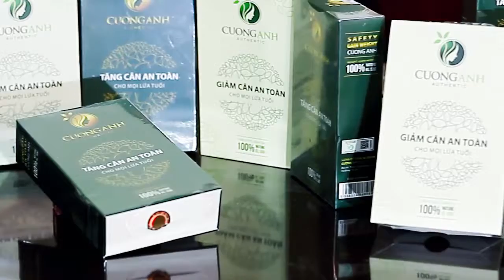[Quảng Cáo] Trà Thảo Dược Tăng/giảm Cân Cuong Anh